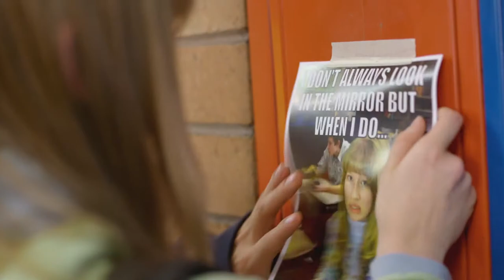Fragile - Music Video (Stop Bullying)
Bullying is a real issue in the world. It destroys lives and hurt numberless individuals. A deep change is needed and it can start with every one of us.

To those who have been hurt: “Remember what you are worth.” That is the simple yet powerful message of this song. Let´s be kind to others, and when we ourselves are hurt we can turn to Jesus Christ, who knows and loves us always.

What do you think? What can be done to stop bullying around you? What can you do?

Please leave a comment or share an experience. Your words could help someone.